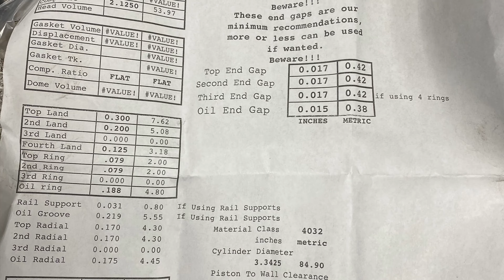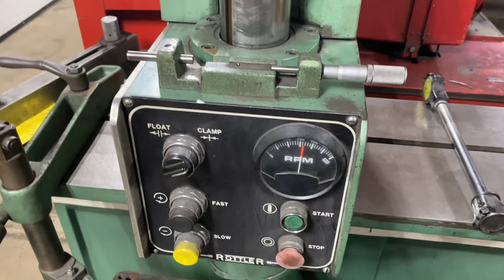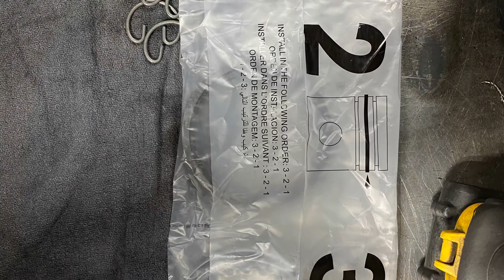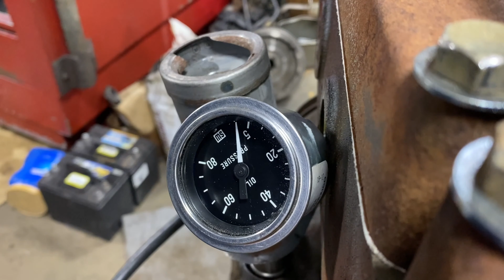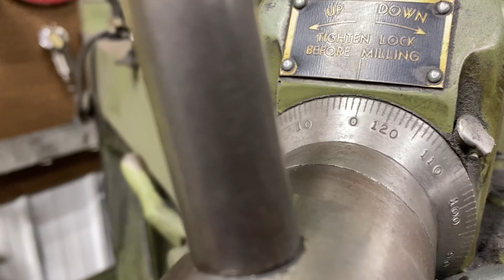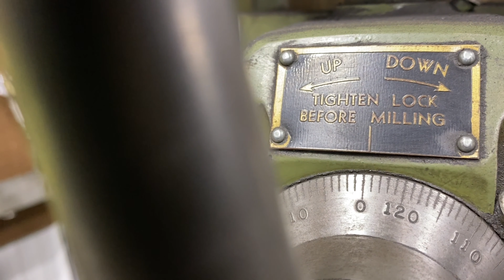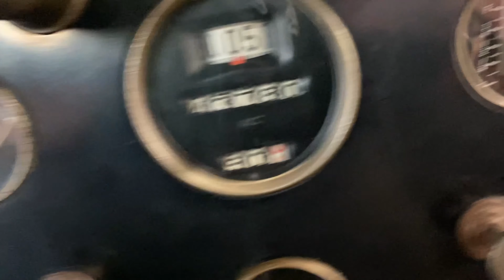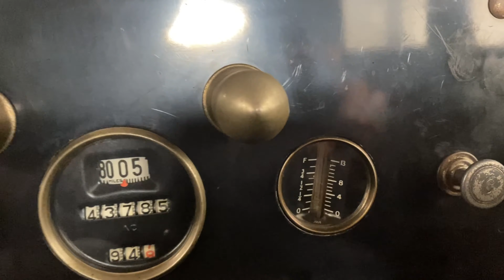1929 Pontiac Engine Overhaul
Start to finish from removing the engine to the test drive.